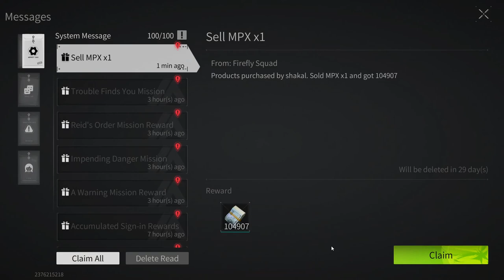Lost Light - The path of a beginner from a beginner to a pro | We do quests FullHD Part 27